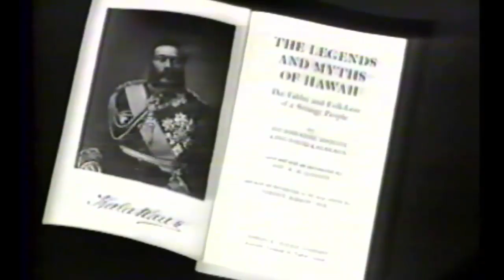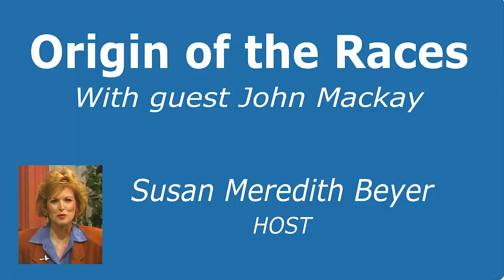Origin of the Races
Susan Meredith Beyer hosts Australian geologist/Creation Scientists, John Mackay on her Morning Edition program in Nashville, TN